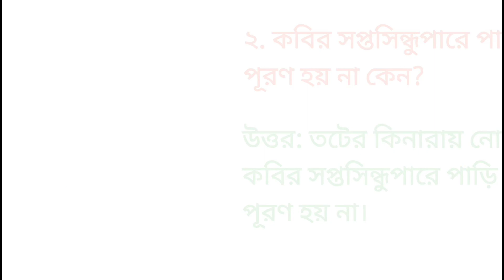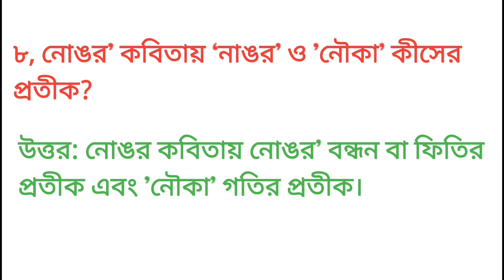কবিতা- নোঙর | Class ৯| west Bengal board | important questions and answers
কবিতা - নোঙর
 Class ৯